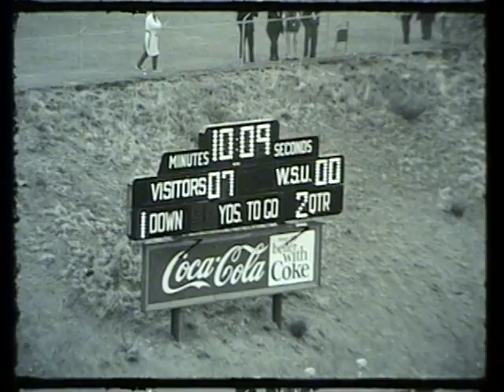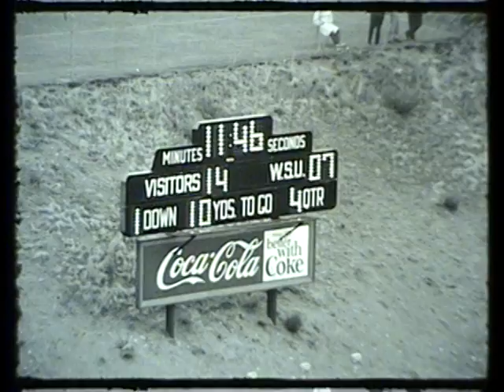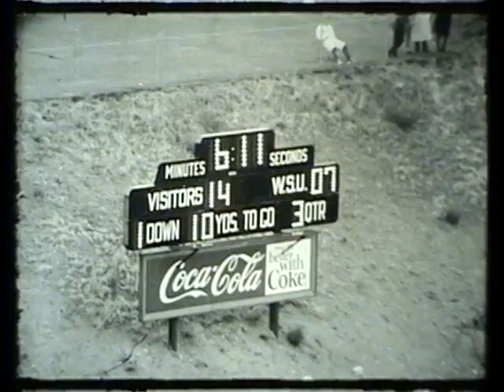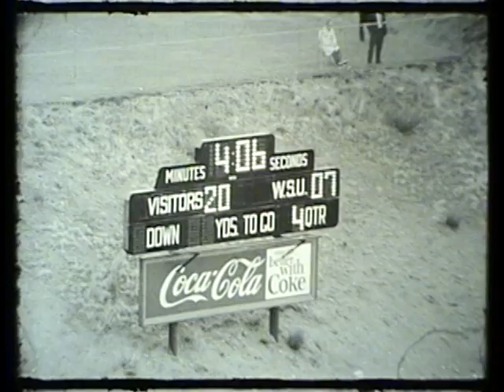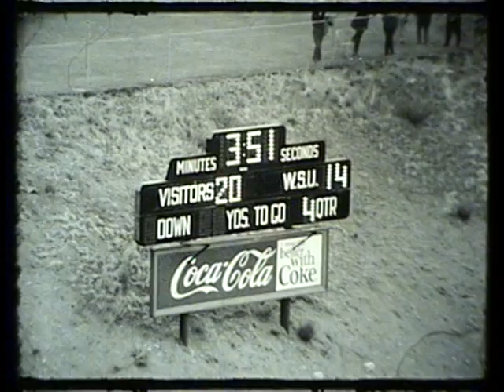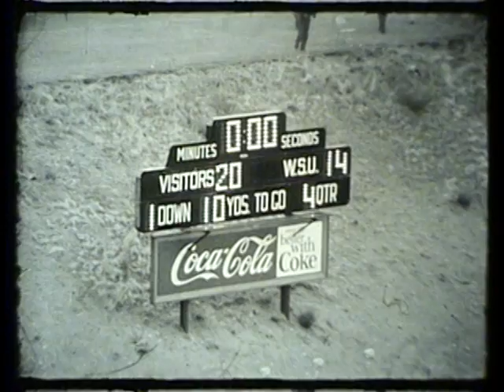Baylor vs. Washington State University, 1966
1966 Washington State University lost to Baylor University in this 48 minute silent black and white video.  This video was made from 4 reels of 16 mm film.  The first two reels show the WSU defense.  The third and fourth reels show gameplay starting at around 12 minutes into the 2nd quarter of the game.  These two reels start @ 20:56.  The final score of the game was WSU 14 Baylor20.